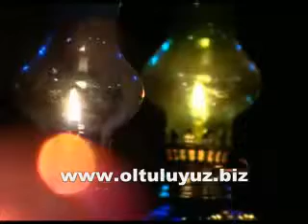Kahraman Tazeoğlu - Araz (oltuluyuz.biz)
Kahraman Tazeoğlu - Araz
Aşka
Rüzgara
Ayrılığa
Zamana